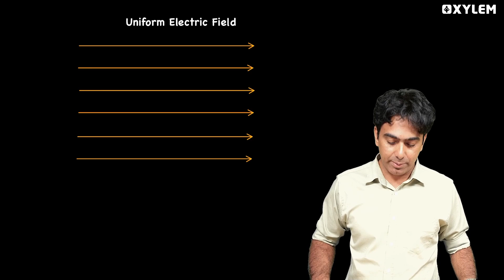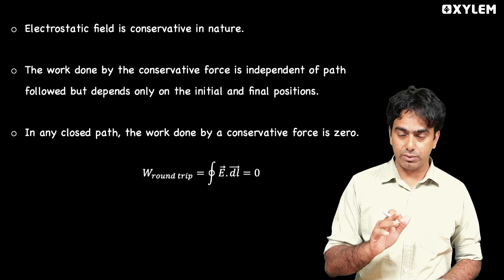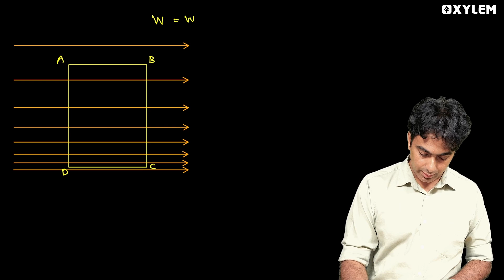PFM With FM - Electric Field: A Reality Check - Episode 3 | Xylem NEET